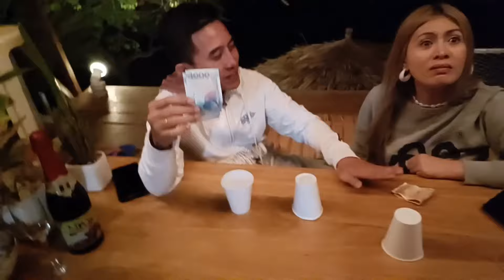SHAMPOO PRANK | CALAMANSI PRANK | MONEY PRANK